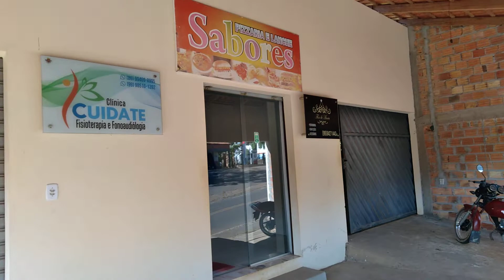AS SALADAS DO JANTAR DO FESTEJO DE SÃO RAIMUNDO NONATO EM SÃO RAIMUNDO DOCA BEZERRA MA.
MOTO CG 125 (JUREMA) CANAL DO RAIMUNDO VIEIRA.  PIX PARA AJUDAR NAS VIAGENS CPF 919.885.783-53.